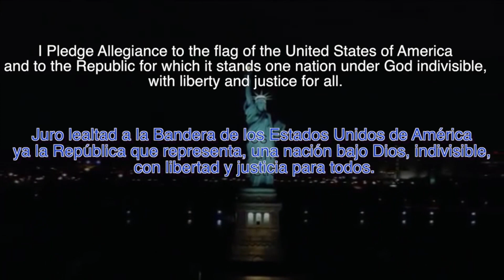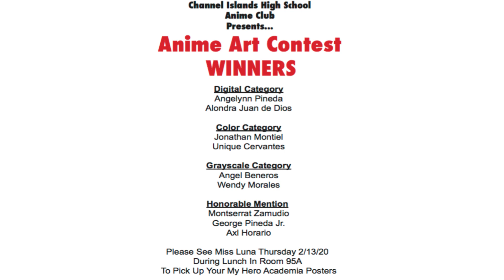Tuesday February 11th, 2020